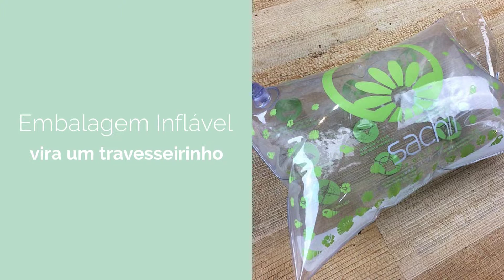Triquíni Ripple Caveira Cocar